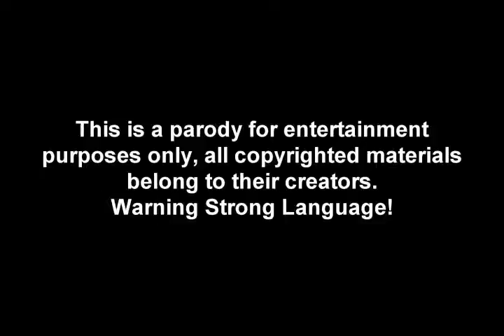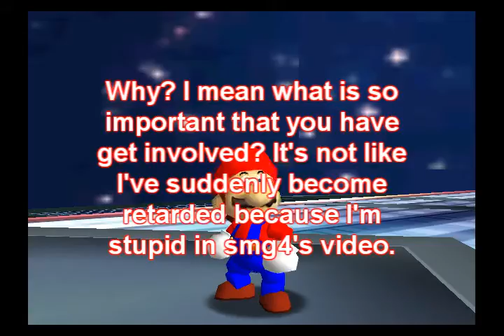Mario vs Evil Santa Episode 4? (Not a Machinima)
This video contains Swearing and thus is not appropriate for children under 13 Years Old.

Episode 4?: Um. wtf is going on here Mario?

Luigi lands in Final Destination to help Mario...but something's amiss.

Click here for Episode 5: (Not planned out yet don't ask for a release date)

Textures are using my Hi Res Luigi's Mansion Texture Pack with the FD textures added in for this episode, I'll go back and look to see if I actually ever need to do anything else to it.

Made with Sony Vegas Pro 8 (Yes I know that it's old, but it's the one I'm most famliar with), PJ64 1.6 (Again it's the best one to me), Paint and Gimp for the textures.

Finally after nearly TWO years I made this video, kinda short because 1. I ran out of ideas 2. I'm tired of working on it 3. It took forever to edit 4. It's not too short, I mean in the other 3 I had really long credits at the end because I wanted to drag it out to finish the music 5. It looks great and it's mainly just for laughs.
Throughout the series I'll be inserting footage from multiple things, e.g. Smash Bros Brawl, and Source Film Maker, to give it a bit more away form standard SM64 Machinimas, that and actually having the ingame sounds.

Mario, and other Nintendo characters are owned by Nintendo, I don't claim ownership for anything except storyline and made up characters and places. (Add more legal info here)